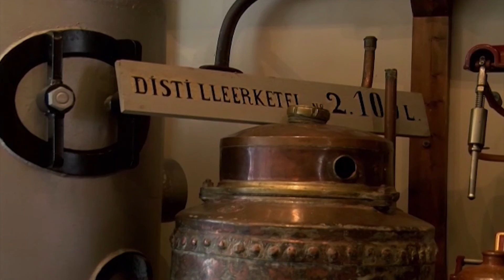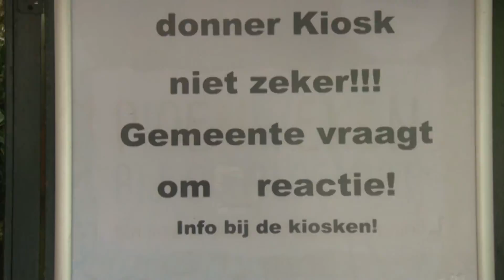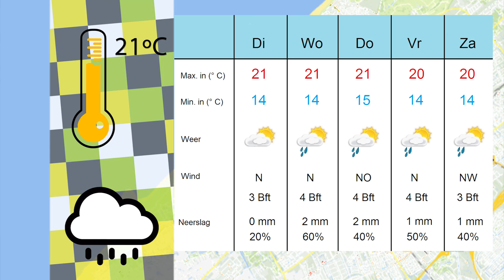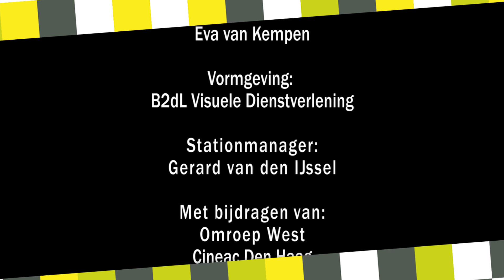Haags TV Journaal dinsdag 31 mei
In het dagelijkse programma Haags TV Journaal op Den Haag TV wordt aandacht besteed aan het opmerkelijkste nieuws uit onze stad. Iedereen kan bijdragen aanleveren voor het programma. In de uitzending van dinsdag 31 mei komen de volgende onderwerpen aan bod:

- Leerlingen van speciaal onderwijs maken rapsong
- Volvo Ocean Race wint promotieprijs van Den Haag Marketing
- Buurt Interventie Teams actief in Kortenbos
- Klant rekent na negentien jaar bloemen af